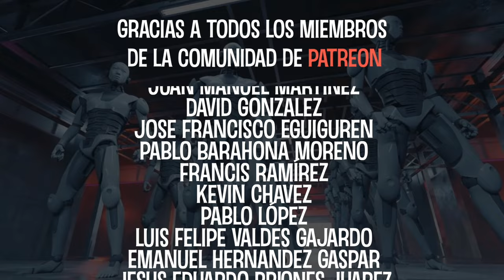Reacciono a Richie Sambora - Always (Solo)